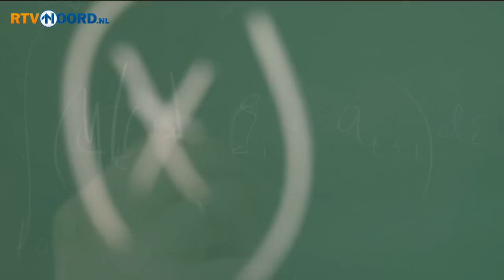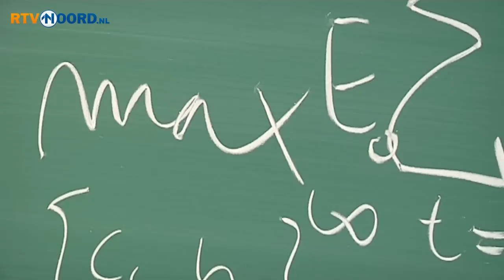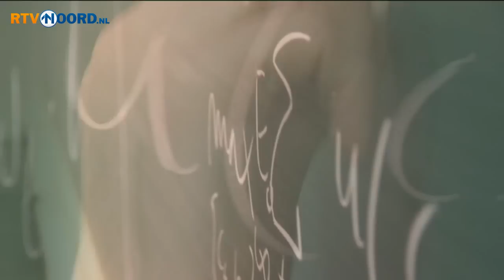Noorse econoom vindt dat Groningen fonds moet stichten - RTV Noord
Hoogleraar macro economie aan de Universiteit van Oslo, Kjetil Storesletten, vindt dat Groningen absoluut een gasfonds moet stichten. Hij laat weten dat de provincie Groningen rekening moet houden met de toekomst.